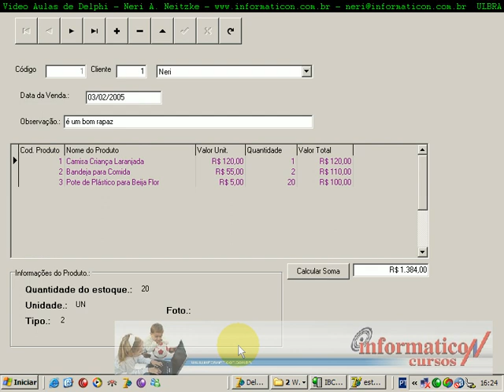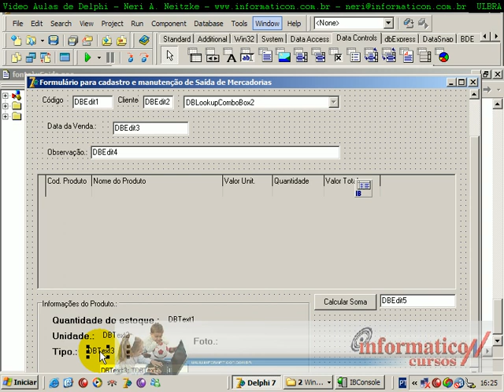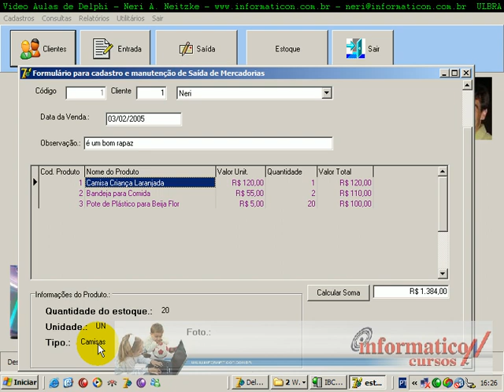aula 149 delphi Saida Campo Virtual Tipo